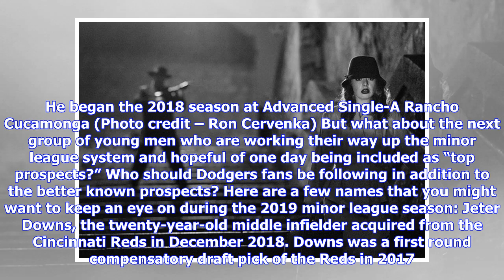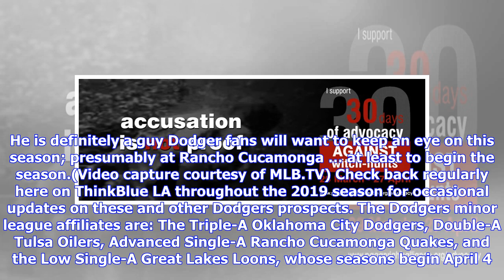Remember their names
The Dodgers top prospects are well known to most knowledgeable Dodger fans:  Keibert Ruiz, Dustin May, Gavin Lux, Tony Gonsolin, Dennis Santana, Will Smith, and DJ Peters. All have the potential to be regulars sooner than later – perhaps as soon as this season – and possibly become future stars for the Dodgers. Not far behind the top prospects are players like Mitchell White, Connor Wong, and Omar Estevez, who are talented, but not yet as advanced. According to Dodgers manager Dave Roberts, 21-y...